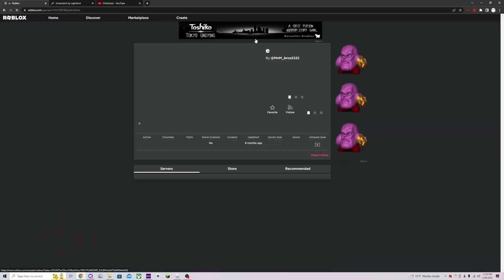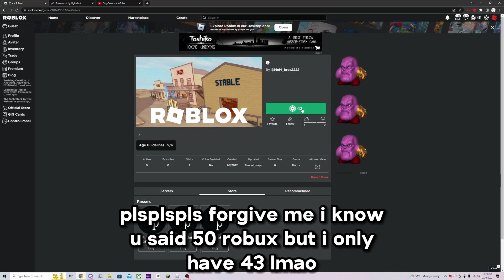Doing YOUR Evade CHALLENGES (#1)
pretty much like evade dares BUT its challenges only. this video was pretty fun to make, im so sorry for not uploading for like 4 days.. i honestly had no video idea lmao but i hope you enjoy this video! and thanks to the people who commented their challenges in my community post!